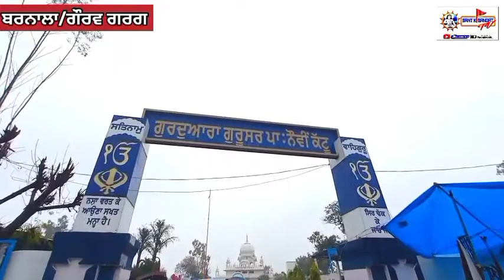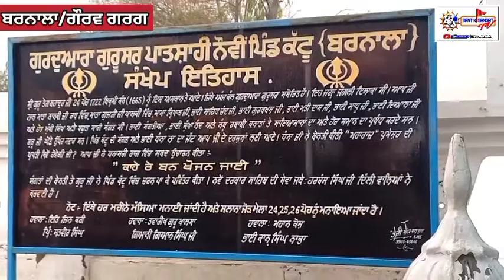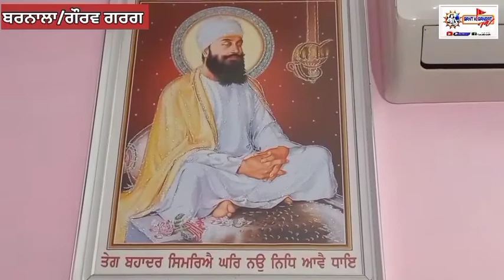Pind Kattu ll Gurduara Gurusar Sahib ll Salana Jorr Mela ll 2022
🚩ਸੰਤ ਕੀ ਸੰਗਤ ਟੀਵੀ🚩ਗੌਰਵ ਗਰਗ ਸ਼ੇਰਪੁਰ 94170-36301